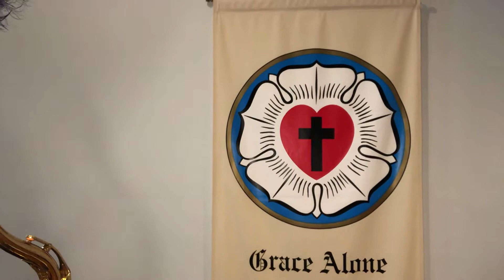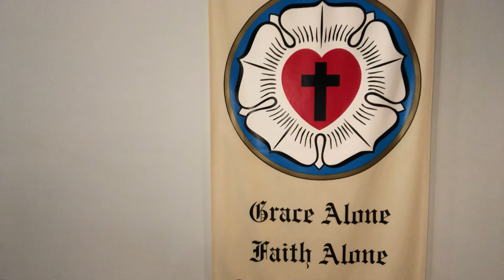Midweek Service Fourth Sunday after June 23rd 2021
Responsive Prayer 1 from Lutheran Service Book

Hymns
743 Jesus, Priceless Treasure
436 Go to Dark Gethsemane
718 Jesus, Lead Thou On

Readings
Psalm 139:14-18, 23-24
Proverbs 27:1-24
John 20:1-18